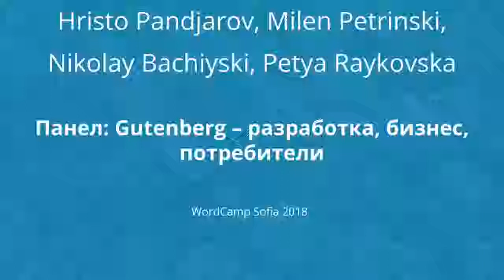Панел: Gutenberg - разработка, бизнес, потребители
Дискусионен панел за Гутенберг